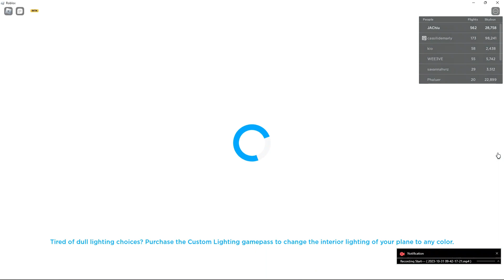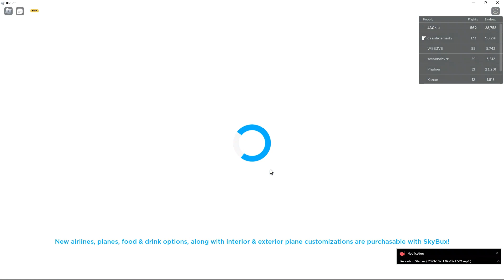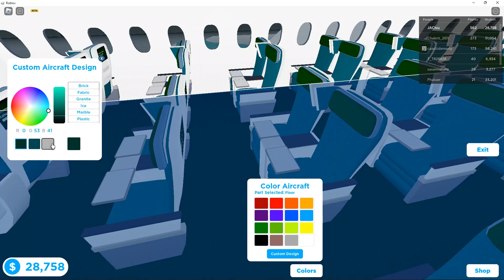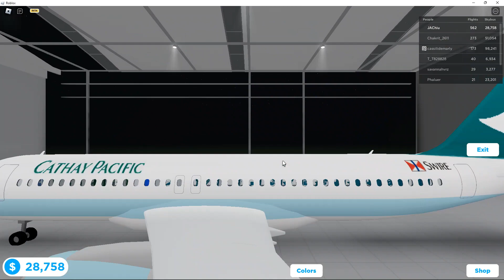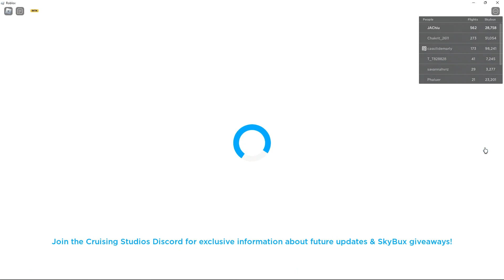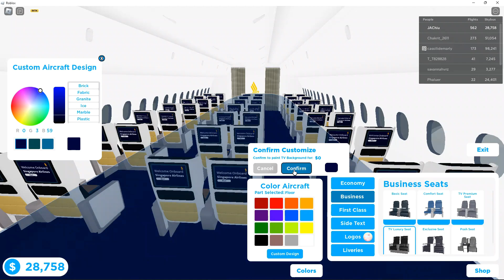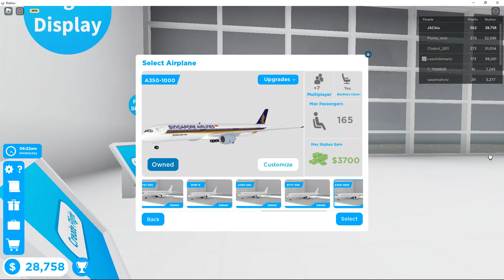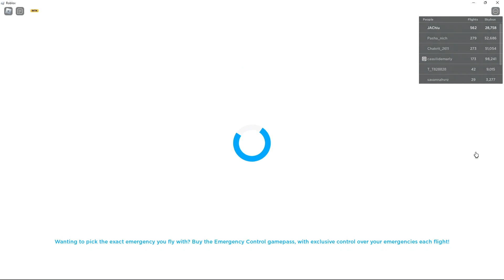All of the Aircraft seats in Cabin Crew